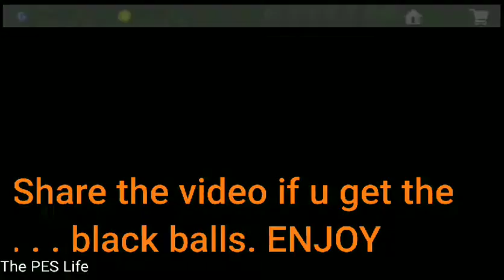PES 19 | The best black ball trick with gp European box draw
Got 9 black balls with this trick